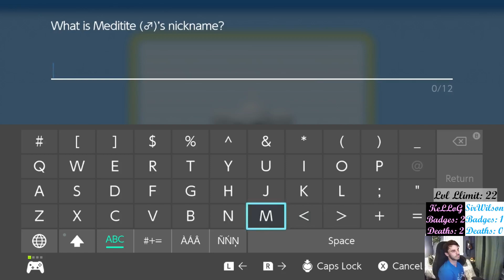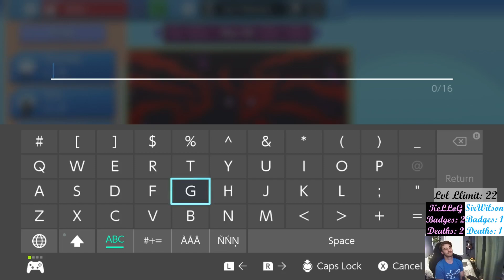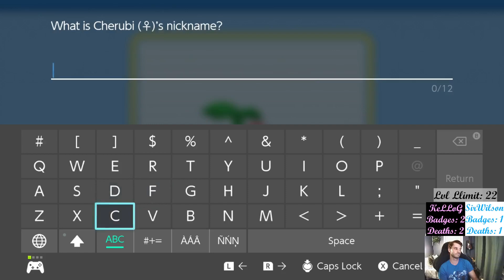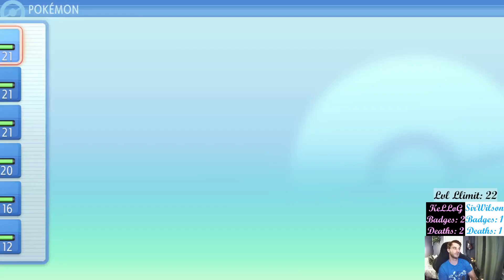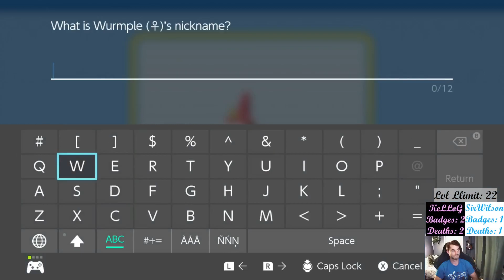Pokemon BDSP RivalLocke w/KeLLoG (Part 3)